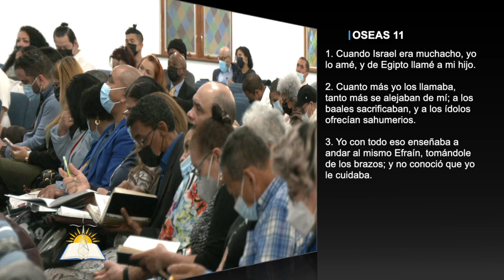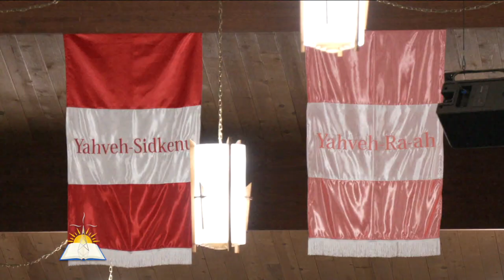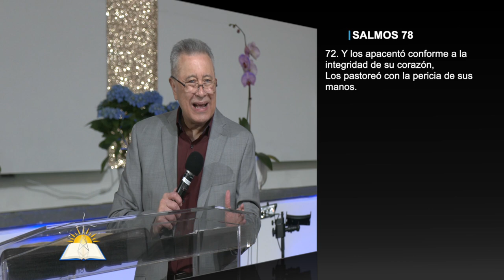La revelación de la paternidad de Dios #19 - El Padre nos guía según Su consejo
Tema: La revelación de la paternidad de Dios #19 - El Padre nos guía según Su consejo

Versos:
Jeremías 3:4
Hebreos 1:1-2
Oseas 11:1-4
Salmos 73:21-25
Isaías 43:2-3
Daniel 3:24-25
Salmos 67:4
Isaías 57:18
Isaías 58:11
Salmos 78:72
Juan 10
1 Tesalonicenses 4:16
Juan 14:1-3
Hechos 1:11
Salmos 23:4
Filipenses 1:6
Génesis 28:15
Esdras 4:4-5
Juan 21:15
Juan 21:21-23
Job 38:2

¿Quiénes somos?

CCLI # 11207910
Church Streaming & Podcast License
CCLI # CSPL060797